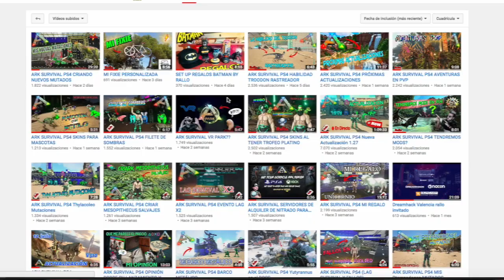ARK SURVIVAL PS4 Diplocaulus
Diplocaulus un animal que proporciona oxígeno durante muchas tomas bajo del agua,buen animal fácil de tamear y práctico